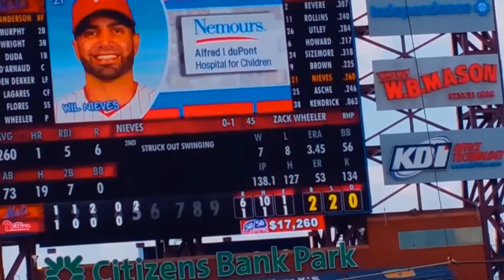A Day in the Life Episode 30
In this episode of TechDiveTV "A Day in the Life" we go to a Philadelphia Phillies game.  It was a great day and the Phillies actually came back to beat the Mets.